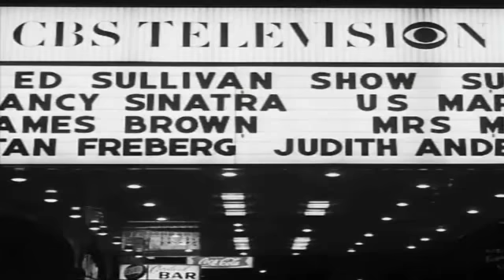Chicago Soul - The Third Twin - Homemade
#3 Chicago Soul - Homemade album -  (3:08)